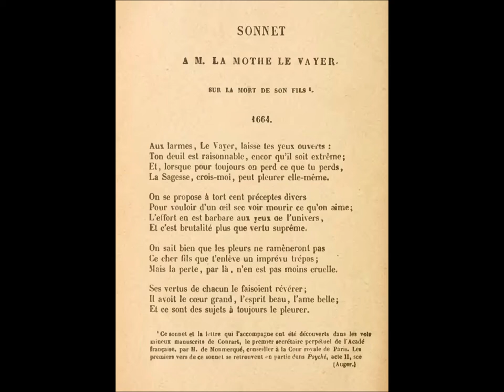Sonnet à M La Mothe Le Vayer sur la mort de son fils, Molière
lecture de Léon Bernard

SONNET

A M. LA MOTHE LE VAYER SUR LA MORT DE SON FILS

Aux larmes , Le Vayer, laisse tes yeux ouverts :
Ton deuil est raisonnable, encor qu’il soit extrême ;
Et, lorsque pour toujours on perd ce que tu perds,
La Sagesse , crois-moi , peut pleurer elle-même.

On se propose à tort cent préceptes divers
Pour vouloir d’un œil sec voir mourir ce qu’on aïme ;
L’effort en est barbare aux yeux de l’univers ,
Et c’est brutalité plus que vertu suprême.

On sait bien que les pleurs ne ramèneront pas
Ce cher fils que t’enlève un imprévu trépas ;
Mais la perte, par là. n’en est pas moins cruelle.

Ses vertus de chacun le faisoient révérer ;
Il avoit le cœur grand, l’esprit beau, l’âme belle ;
Et ce sont des sujets à toujours le pleurer.